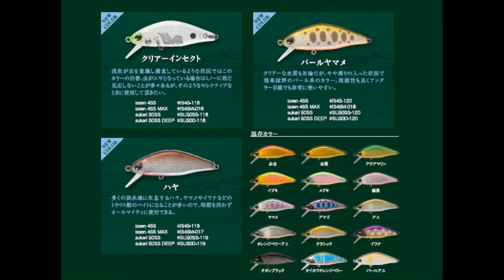アイマ 2017年の新色登場「イッセン」「スカリ」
ima「issen45S」「issen45S MAX」「sukari50SS」「sukari50SS Deep」
渓流シーズンに向けて2017年の新色が登場
2017年2月10日発売予定